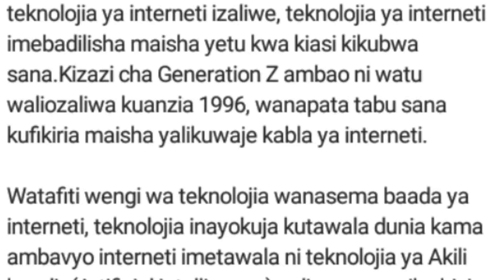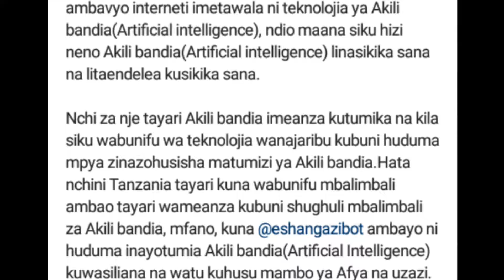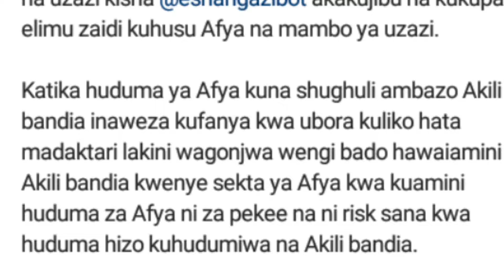IJUE ( AI ) AKILI BANDIA